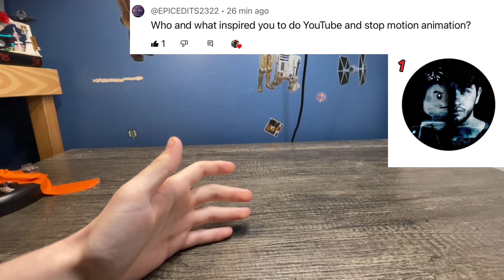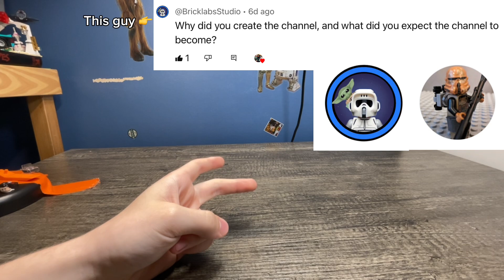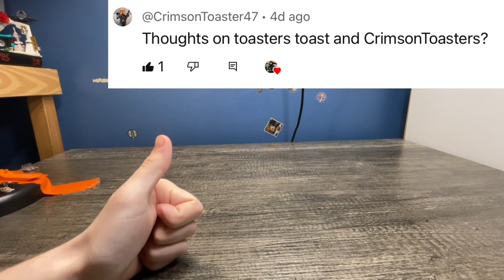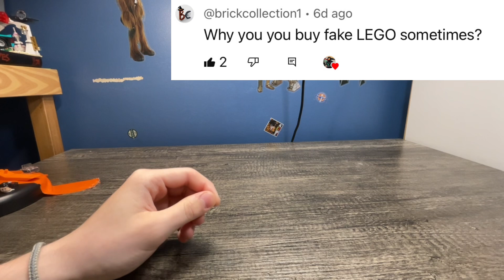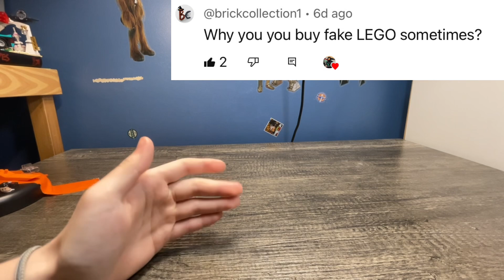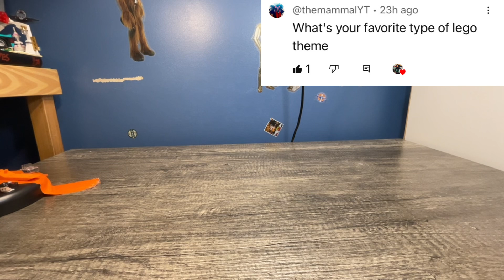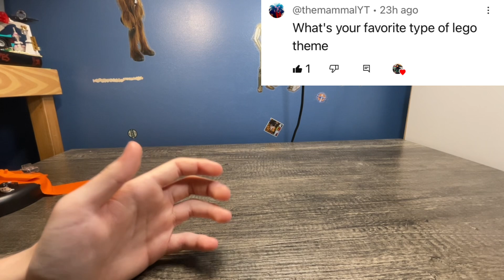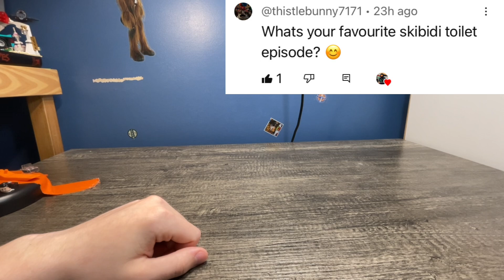The Brick Storm Q&A, questions answered!!!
Not my music!! (All photos were taken from google or bricklink)

The 1st official Brick Storm Q&A!! If you have more questions or a follow up question just put it in this comment section and I’ll answer it!!

Thank you so much for watching I hope you enjoyed, if you did, I would greatly appreciate it if you could leave a like, comment down below your thoughts, and subscribe! I would greatly appreciate it if you could help us reach that goal, it’s 100% free takes a few seconds, you can unsubscribe at ANY time, and it helps me out more than you can imagine!